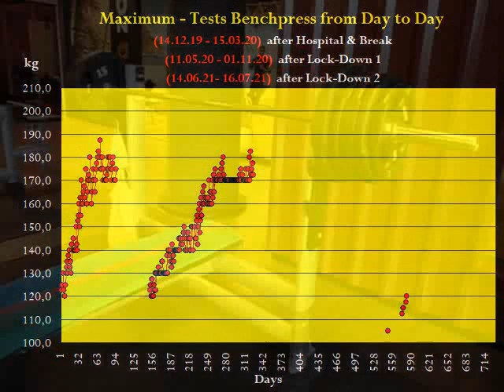Raw Benchpress - MaxTest - Masters 67+ - Walter Kurda - 2021